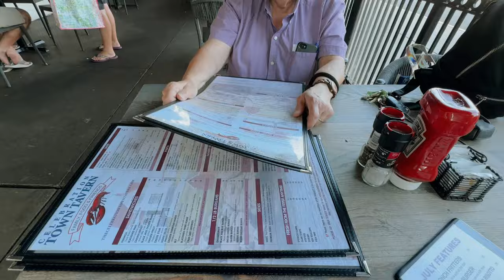VLOG: what working with brands is really like, chit chat grwm, shopping, family dinner + more!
❥  Alex